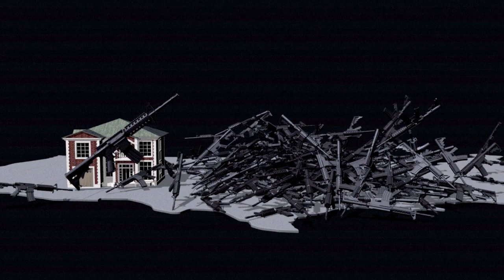Las armas de fuego en Estados Unidos | AFP Animé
El presidente de Estados Unidos, Joe Biden, llamó este martes a prohibir los fusiles de asalto y urgió al Congreso regular la tenencia de armas después del tiroteo en Boulder, en el estado de Colorado, la segunda masacre de este tipo en menos de una semana. Videografía sobre las armas de fuego en Estados Unidos.